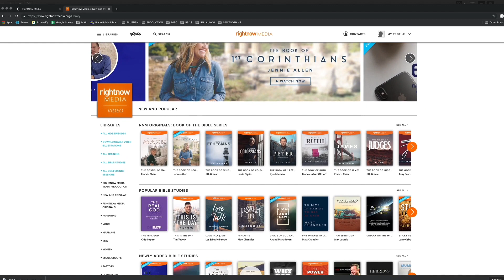WEBBinar Wednesday Rightnow Media HD 1080p